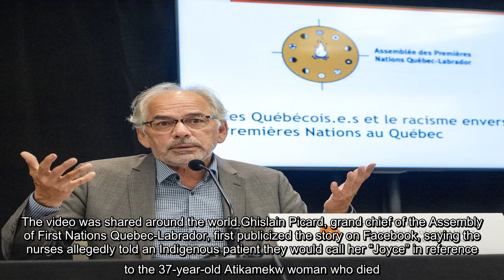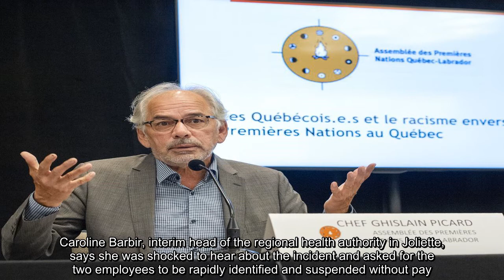✅ Two Quebec nurses suspended after allegedly mocking death of Indigenous woman